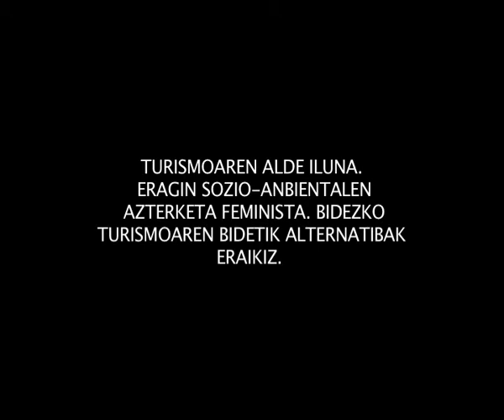Turismo Rural Comunitario: experiencia desde Nicaragua.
Ponencia impartida por Izaskun Meriodo en la I Jornada de Turismo Responsable, el 26 de mayo de 2012 en Bilbao.
Organizado por SODePAZ y el Foro de Turismo Responsable.